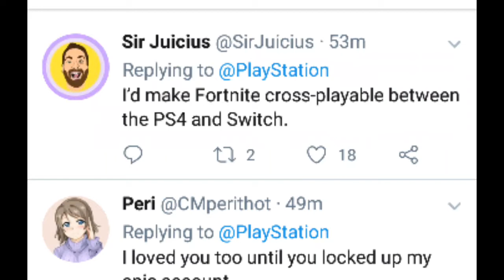FORTNITE DRAMA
Wow, poor playstation.